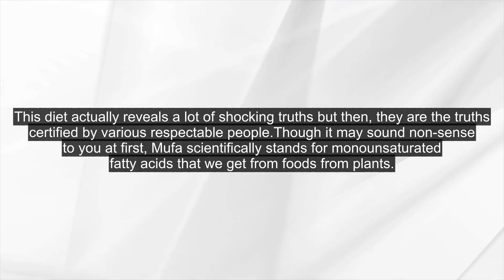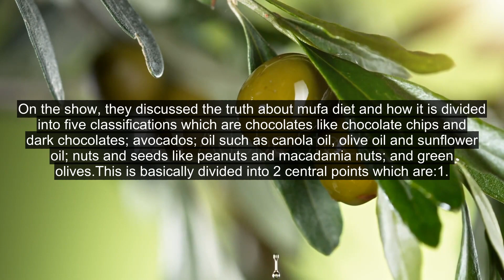Truth About Mufa Diet - Is This Mufa Meal Plan and Flat Belly Diet a Scam?